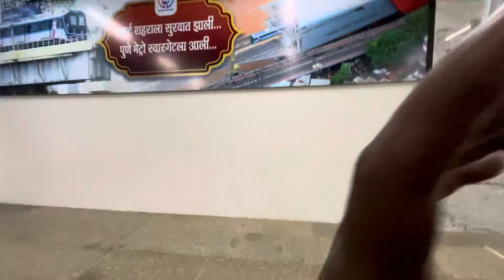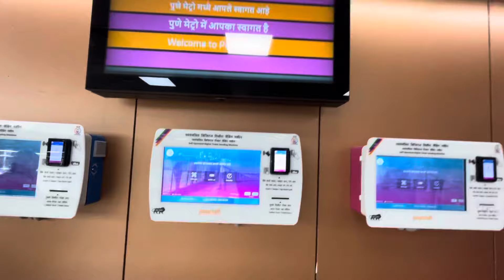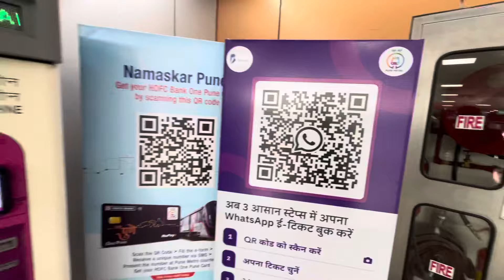स्वारगेटला मेट्रो आली 😍Swarget to Civil court first Metro Journey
This video is all about my first metro journey from swargate to civil court metro station

Song Credit to Below
Singer: Rishabh Raghuvanshi (Raghu)
Lyrics: Raghu